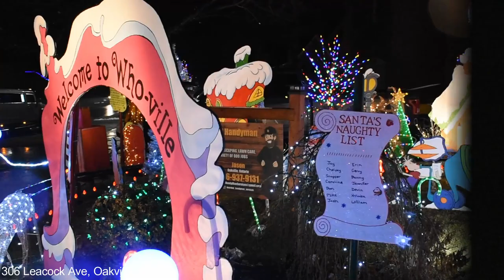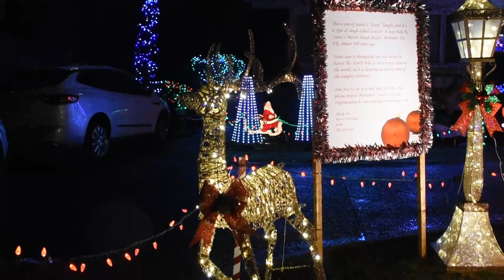Christmas Lights Toronto (Oakville) HD - 2020 in with address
We went to see christmas lights around Oakville, Burlington (Next Episode) and Milton. These decorations were very nicely done and some places also enthralled the crowds by syncing the lights with the songs on the radio...